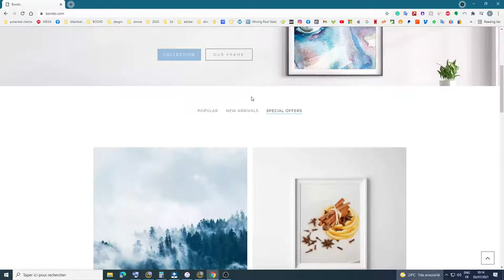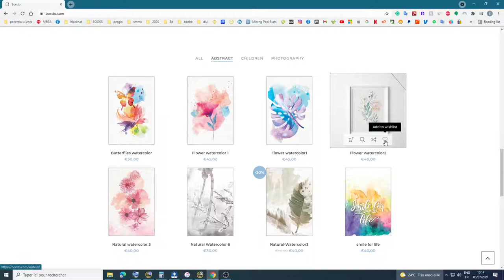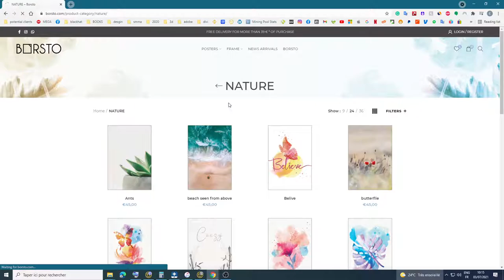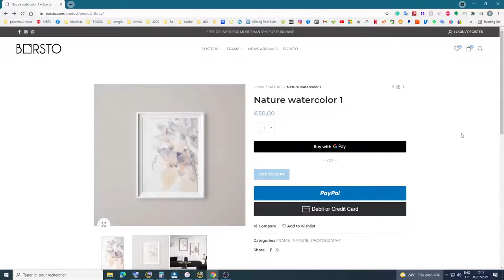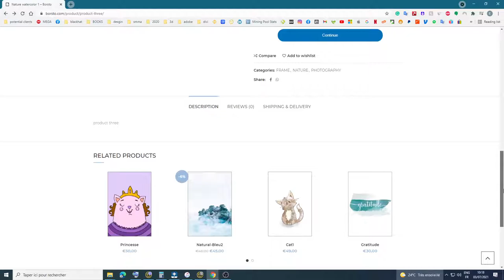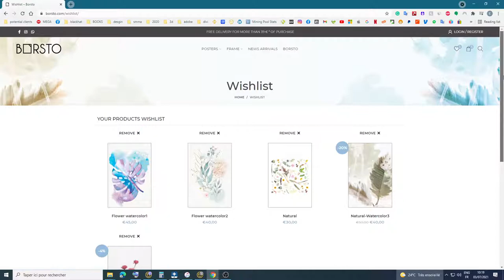EKL eCommerce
PFE réalisé par Bourezza Elmehdi - 2021